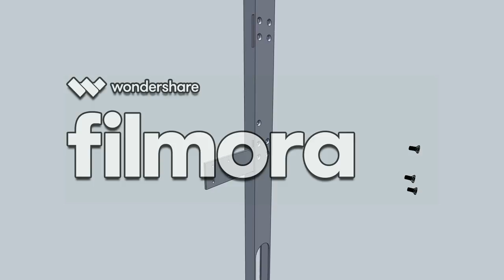maanodo TECH console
Der neue maanodo® TECH konsole passt einfach zum Gipskarton Wandsystemen und damit kannst Du schwere Lasten wie Waschbecken aus Corian® oder Design Beton aufhängen so, das Du den konsole gar nicht siechst.